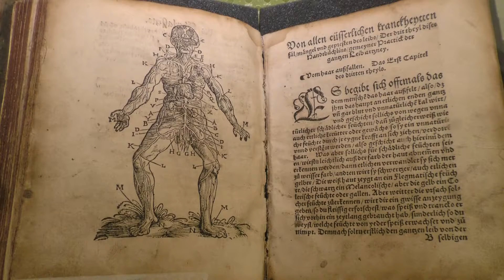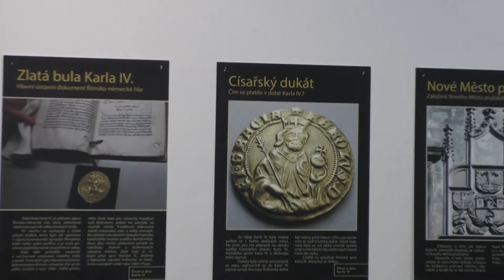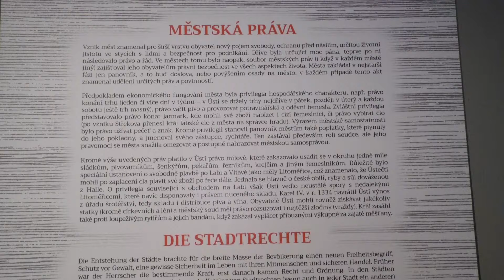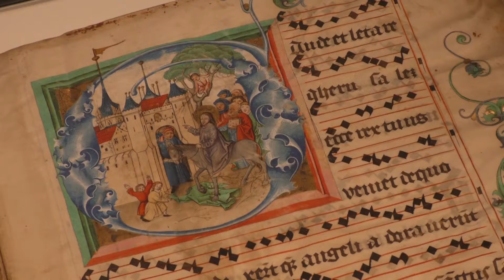ÚSTÍ N. L.: V městském muzeu začala velká výstava o středověku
Muzeum města Ústí nad Labem se vrátilo v čase a momentálně žije středověkem. Návštěvníci zde díky tomu mohou na jednom místě vidět královské město i korunovační klenoty. Připomenou si také příchod Dominikánů do Ústí nad Labem. Nové expozice jsou v muzeu celkem tři. Ta nejdéle trvající, která bude k vidění až do konce letošního roku, nese název Středověké Ústí. Vytvořili ji přímo pracovníci muzea na přání široké veřejnosti. Výstava s interaktivními prvky potěší děti i dospělé.